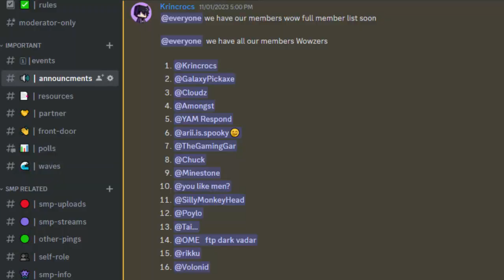Introducing: Dovecraft! (Season One)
Join the Public discord server for application details, and content updates!

All current fifteen members of Dovecraft Season One!
Gar - @thegaminggar07
Cloudz - @cloudzers
GalaxyPickaxe - @GalaxyPickaxe
KrinCrocs - @KrincrocsMC
Minestone - @Minestoneblock
Chuck - @ChuckoCrafts
Volonid - @Volonid
YAM Respond - @YAMrespond
Tai - @Yo-Tai
Amongst SMP - @SchomizYT
Pacster09 - @Pacster09
Saf - @SafMC
Arri - @ariiisontop
OME (no channel)
Rikku (no channel)
Seggs (no channel)

Turn on notifications for the next stream or video!

See you all there, Saturday, November 11th, 2023
10AM PST, 12PM CST, 1PM EST, 6PM BST,